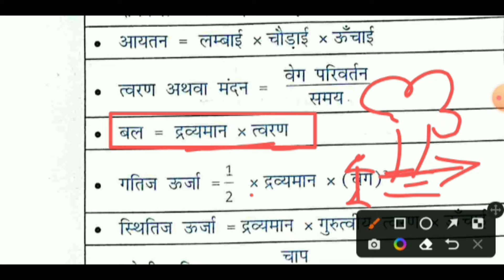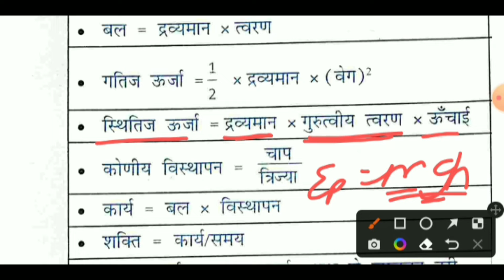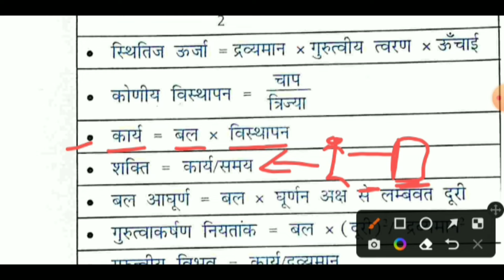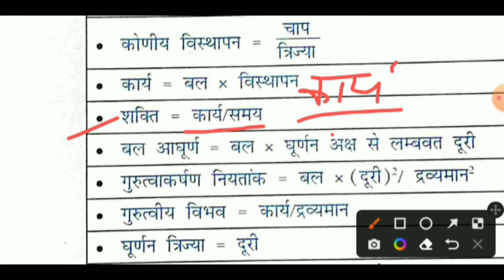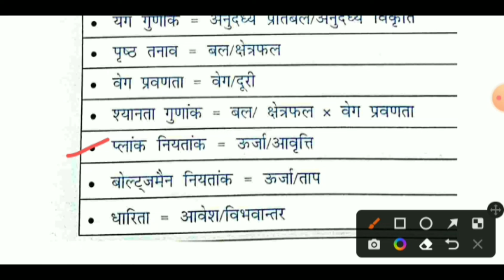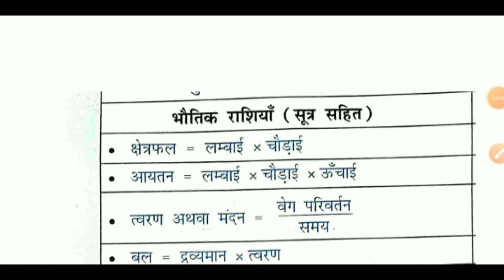Physics के सभी सुत्र||All physics formula||Bhutaki vigyan ke sabhi Sutra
Physics के सभी  महत्वपूर्ण सुत्र||All physics formula||Bhutaki vigyan ke sabhi Sutra||Physics all Formula#formula

science scientific scintificname#science vitamin vitaminc vitaminske strot

12TH BOARD EXAM IMPORTANT VIDEO LINK 👇👇👇👇👇👇👇👇

1. क्रिस्टल में दोष||defect in crystal 👇🎉

2. क्रिस्टल के प्रकार||type of Crystal 👇💖🎉

3. आयनिक क्रिस्टल एवं सहसंयोजक क्रिस्टल में अंतर||difference between ionic crystal and covalent crystal 👇👇💖🎉

4. ऊर्जा रूपांतरण करने वाले प्रमुख यंत्र||energy conversation device 👇💖🎉

5. क्रिस्टलीय ठोस एवं अक्रिस्टलीय ठोस के बीच अंतर||difference between crystalline solid and non crystalline solid 👇💖🎉

6. जीवो में जनन महत्वपूर्ण वस्तुनिष्ठ प्रश्न||reproduction in living organism important MCQ question 👇💖🎉

physics ke Sutra
physics ke formula
physics ke sabhi formula
physics ke sabhi Sutra
all formula physics
Bhutaki vigyan ke sabhi formula
Bhutaki vigyan ke sabhi Sutra
भौतिकी विज्ञान के सभी सुत्र
भौतिकी विज्ञान के सभी महत्त्वपूर्ण सुत्र